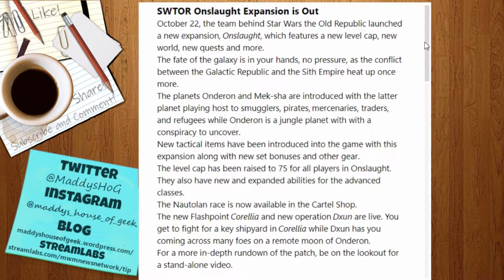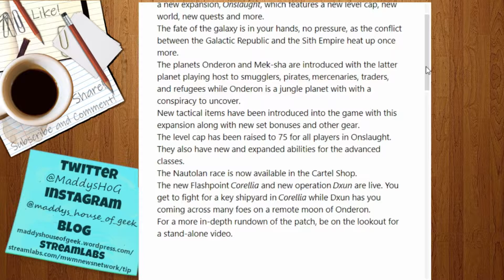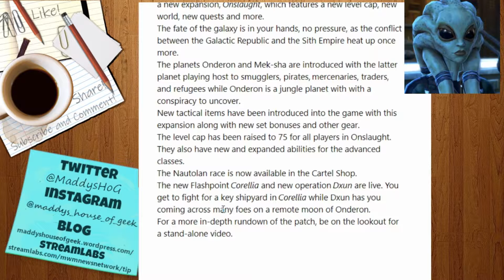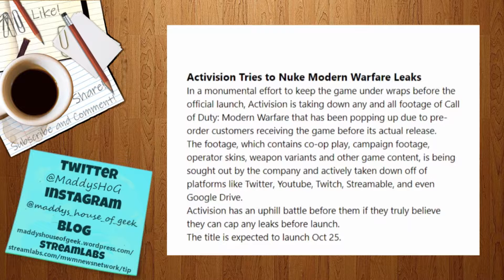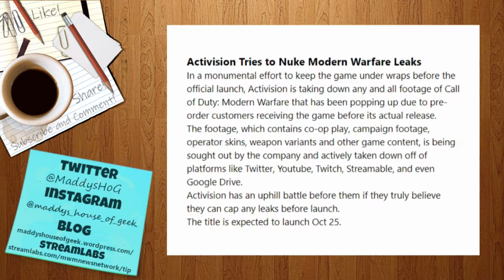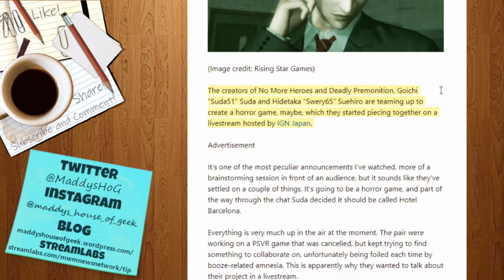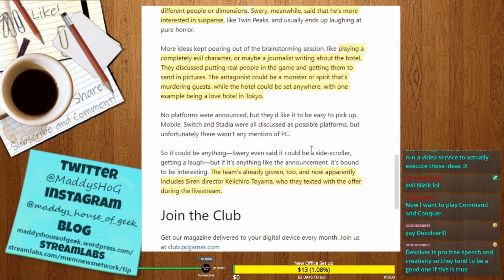SWOTR Onslaught, Stadia Shipping Gaff, Activision ooopsie, New Horror Game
Wish list:

The Morning Brew airs Mon-Wed and Sat at 10:30 AM CST